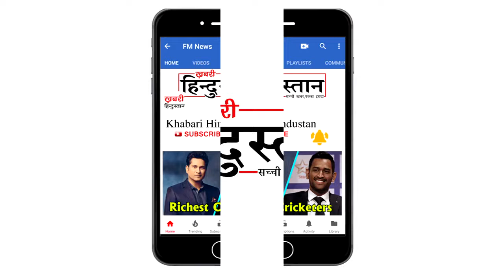Hina Khan WORKOUT In Gym For Her New Film ll Bigg Boss 11